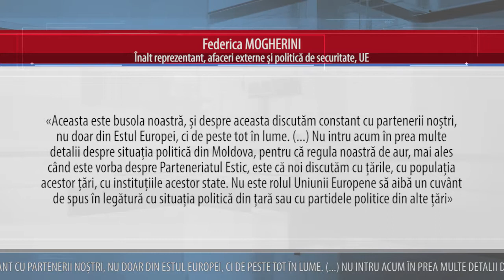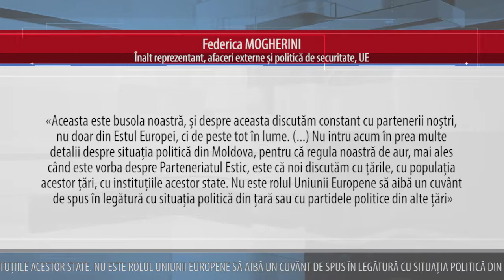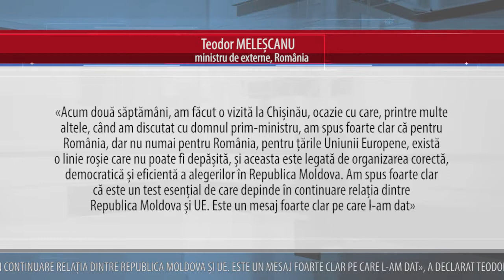IMPORTANȚĂ ABSOLUTĂ PENTRU ALEGERI CORECTE